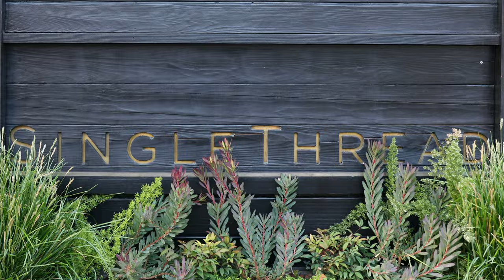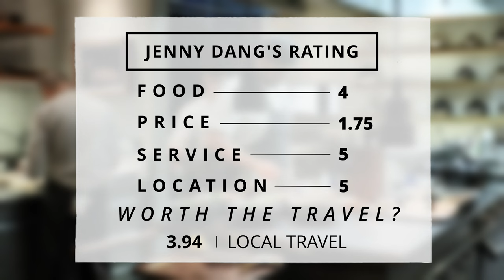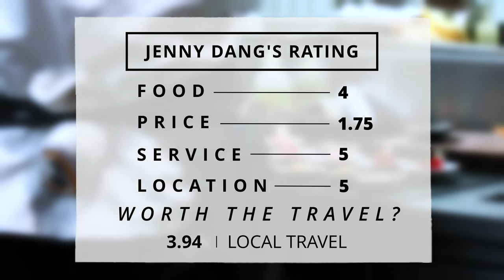Is The Most Expensive THREE MICHELIN STAR Restaurant Actually Worth It? | SingleThread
Priced at $425 per person, SingleThread holds the distinction of being California's most expensive Three Michelin Star restaurant. Guided by the remarkable husband-and-wife duo, Chef Kyle Connaughton and Head Farmer Katina Connaughton, the restaurant offers a tasting menu that seamlessly integrates Chef Kyle's distinctive Japanese culinary style with the use of fresh ingredients cultivated on Katina's farm. Keep watching to see everything I enjoyed!

Price: $425
Menu style: Tasting Menu
Reservation: Required, Book on Tock